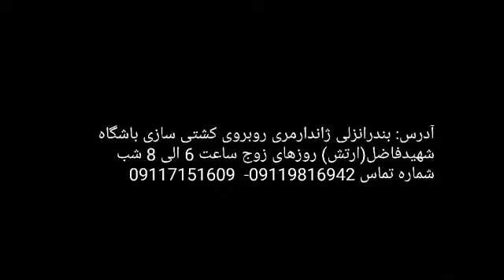KUNGFU TOA,بیست ضربه سیمای چرخشی پرقدرت امیرحسین صفری.زیرنظر استاد عباس اسدزاده کونگ فوتوآ بندرانزلی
اجرای 20 ضربه سیمای چرخشی پرقدرت توسط همراه امیرحسین صفری.. زیرنظر استاد عباس اسدزاده کونگ فوتوآ بندرانزلی